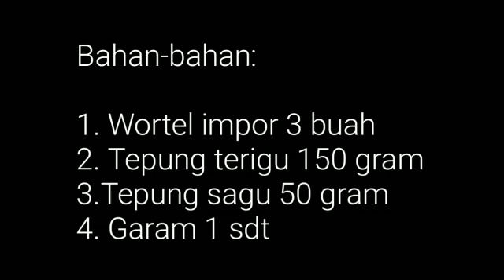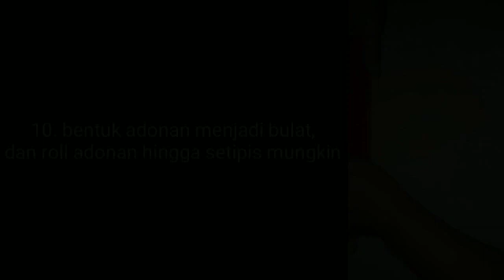Pembuatan mie kering wortel Priscilia.M.S 2018 STIKes Mitra Keluarga